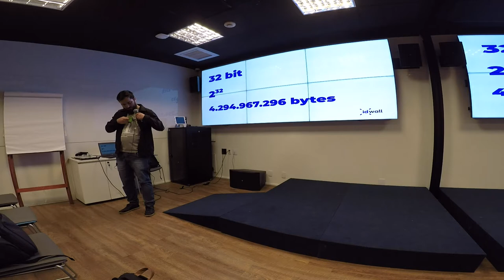A influência dos 64-bit no desenvolvimento de apps, por Victor Vieira (Android Meetup #69)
Victor Vieria, desenvolvedor Android na ID Wall, fala um pouco da sua experiência desenvolvendo apps pensados para a arquitetura 64-bit